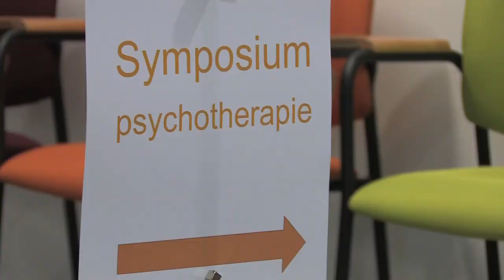Symposium: De toekomst van de psychotherapie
Door: Pol & Van Oijen